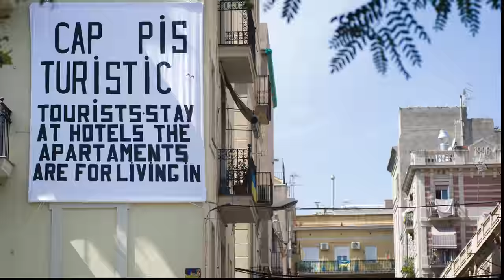Máster en Gestión de Destinos Turísticos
Consigue una formación avanzada y actual en gestión de destinos turísticos.